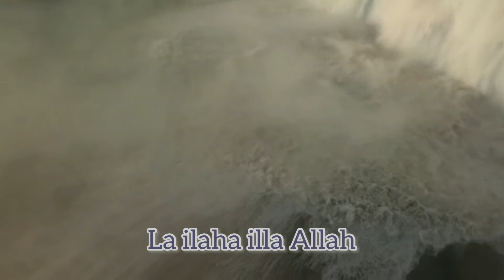Azan.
Beautiful video of azan in the world..